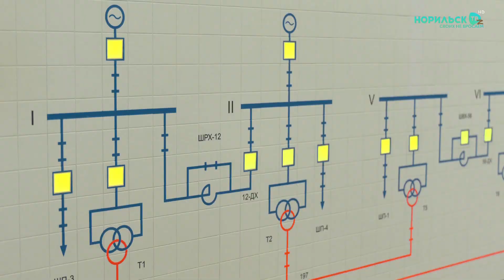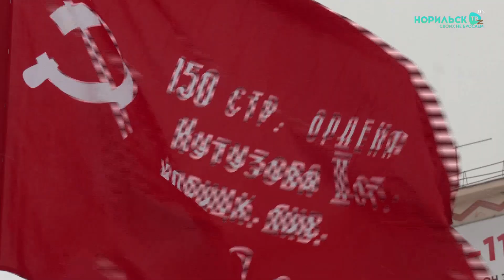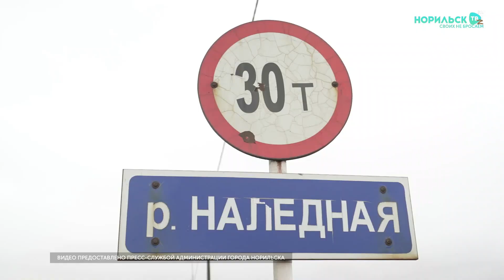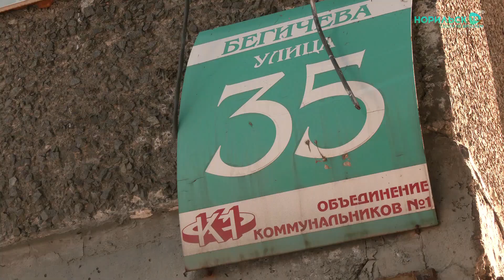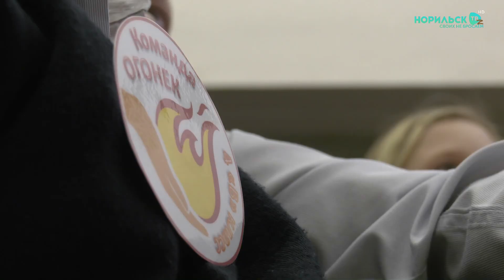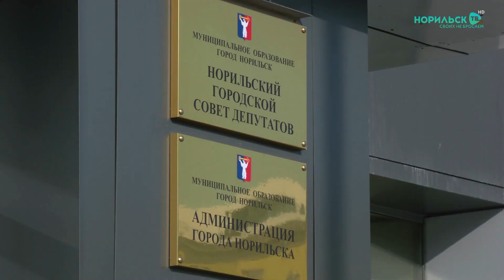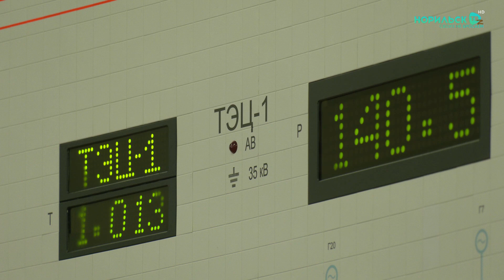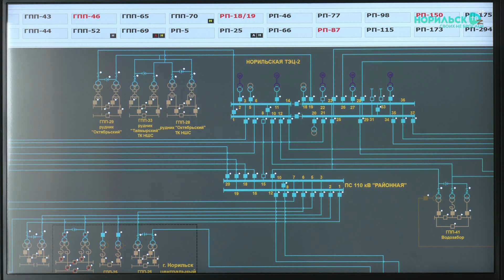Итоги недели - 13.05.2023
В этом выпуске:
1. В Норильске отметили День Победы. Торжественную церемонию в честь 78-летия победы в  Великой Отечественной войне традиционно провели на площади Памяти героев.
2. Расходы на сферу образования в этом году увеличат почти на полмиллиарда рублей. Кроме того, добавят бюджетных средств на культуру, спорт, поддержку молодежи и приглашенных специалистов.
 3. "Норникель" и системный оператор единой энергосистемы России готовятся к совместной работе. "Норильско-Таймырская энергетическая компания" частично передаст функции администрирования системному оператору. 3. В норильском аэропорту из-за неполадок с шасси аварийно сел Боинг. Посадка прошла благополучно, пострадавших нет.